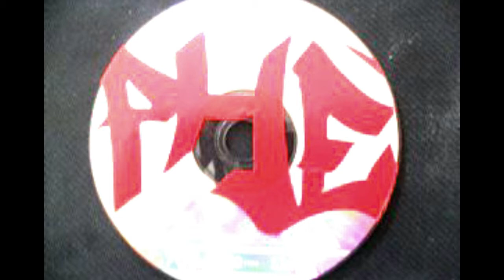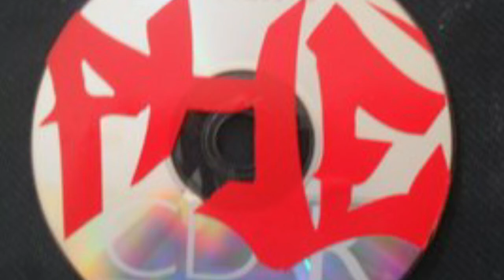Phe WOmack - CLOSED Mouth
Off the "Pose n Get CHOse" Mixtape
written by "Phe" WOmack
produced by "ABomb" Luna
mixed & mastered by Kevin"22"Johnson
arranged by "MeatBall" Reyes